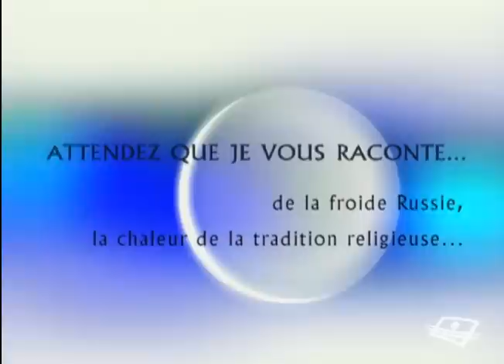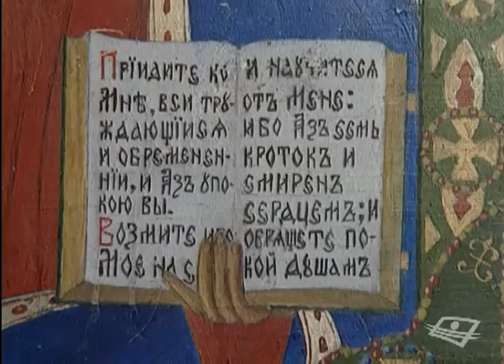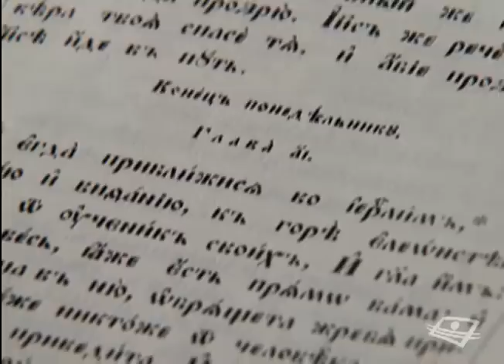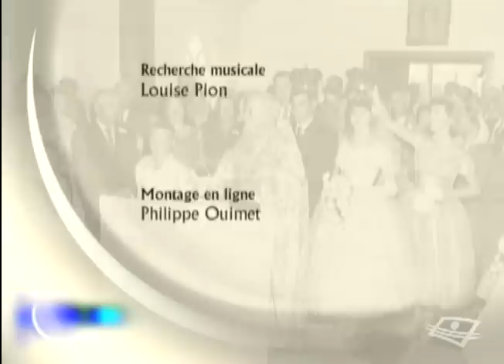Églises orthodoxes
Les églises orthodoxes : une émission de la série Attendez que je vous raconte tournée en 2000.